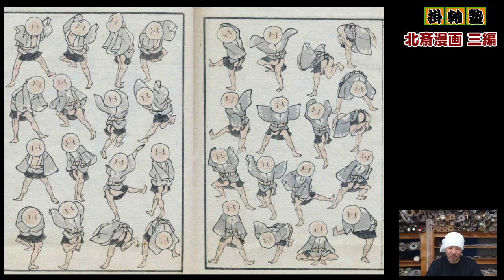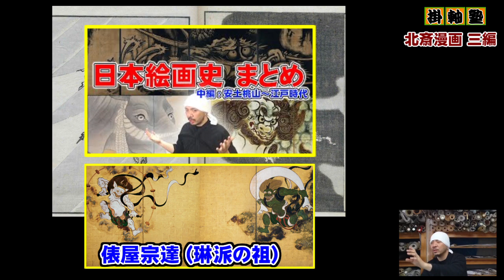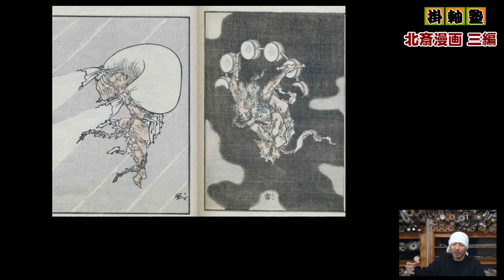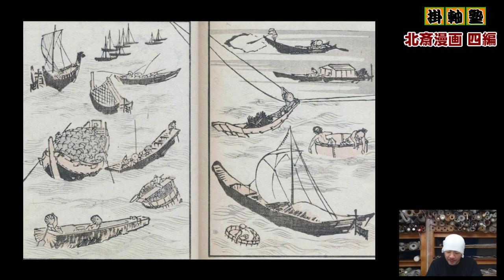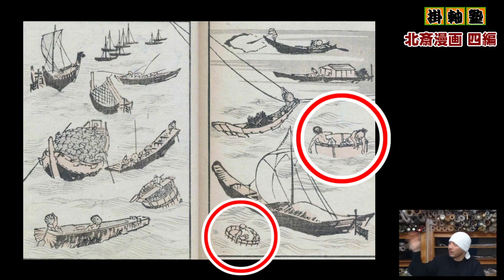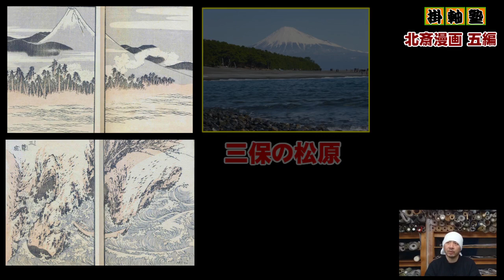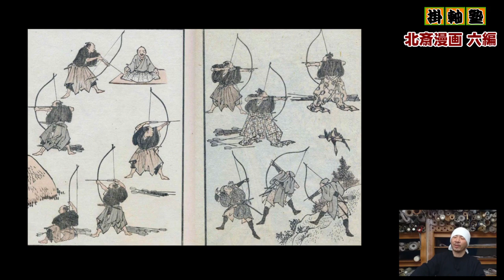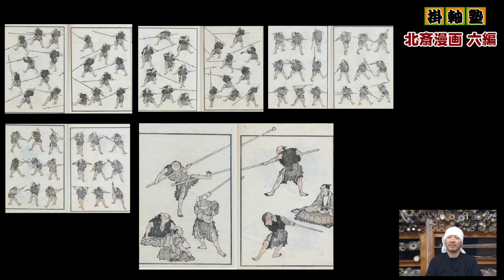漫画家やイラストレーターのデザインや描き方にも役立つテクニック満載 | 葛飾北斎の「北斎漫画」をダイジェスト解説② 3編 - 6編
江戸時代を代表する浮世絵師・葛飾北斎の代表作「北斎漫画」。全15編に渡る作品を64年間にわたり発表し続けた超ロングセラー作品を塾長がダイジェストで解説いたします。今回は3編から6編をご紹介。

■目次
00:00:00　3編
00:10:57　4編
00:18:15　5編
00:23:53　6編

―北斎漫画 購入リンク―

-参考情報①-

■「富嶽三十六景」だけじゃない! 葛飾北斎の代名詞的作品「北斎漫画」をダイジェスト解説① 初編 - 2編

■世界で最も有名な日本人画家・葛飾北斎のロングセラー浮世絵絵手本「北斎漫画」をダイジェスト解説③ 7編 -10編

■見ると浮世絵師・葛飾北斎の事をより好きになれる「北斎漫画」をダイジェスト解説④ 11編 -15編

■「日本絵画/日本画 歴史のまとめ 中編 : 安土桃山時代～江戸時代 (狩野永徳_長谷川等伯_三面作戦_琳派_俵屋宗達_浮世絵_南画_円山・四条派_奇想の画家_伊藤若冲_曾我蕭白_長澤芦雪_南蘋派)」

株式会社 野村美術
〒655-0021
兵庫県神戸市垂水区馬場通7-23